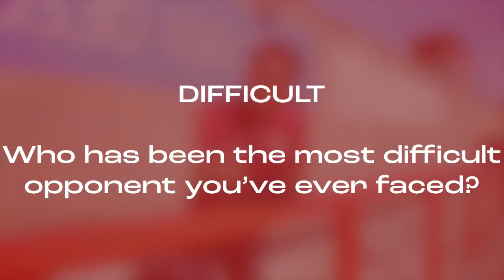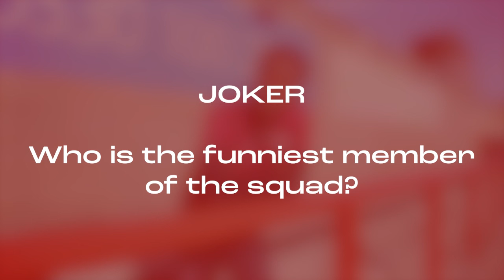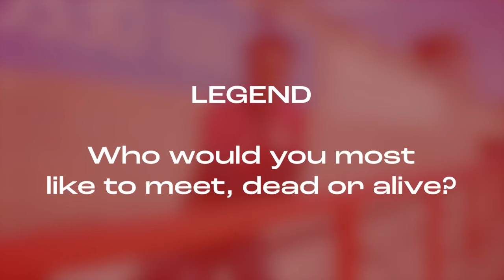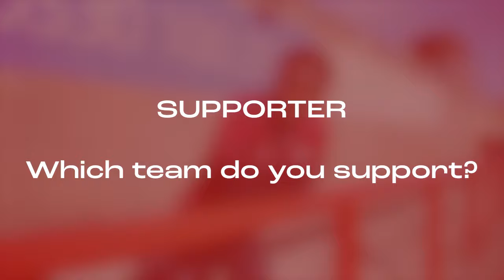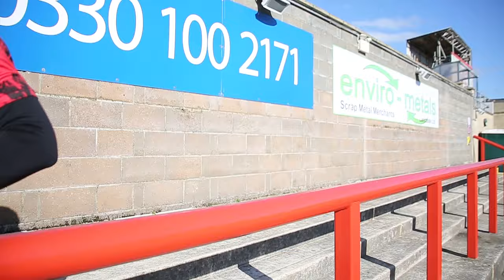Getting To Know | David Tutonda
Get to know defender David Tutonda with our series of A to Z questions!